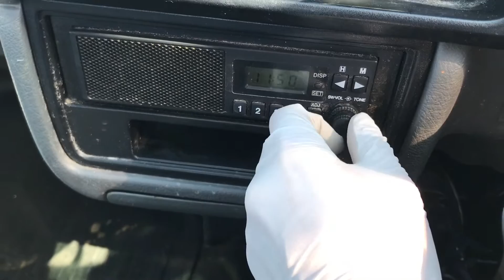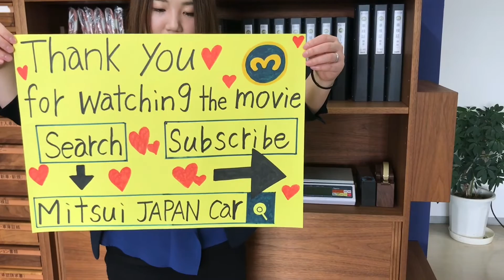Sold out 1998 Suzuki carry tuck DD51T-573363 Japanese used car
★Very clean vehicle ★4WD ★Genuine low mileage18800km ★Cambelt been changed ★5speed and  extra low (EL)★Axle lock